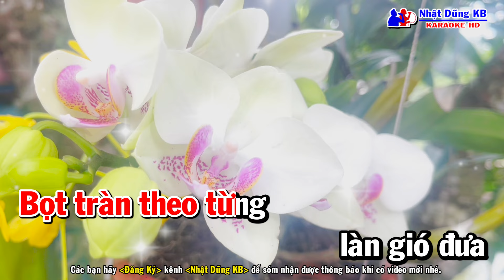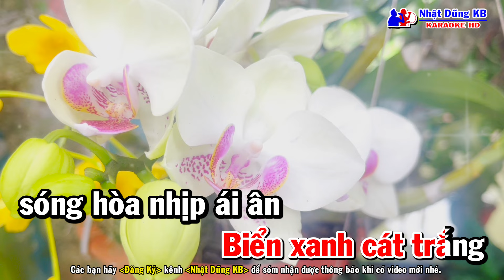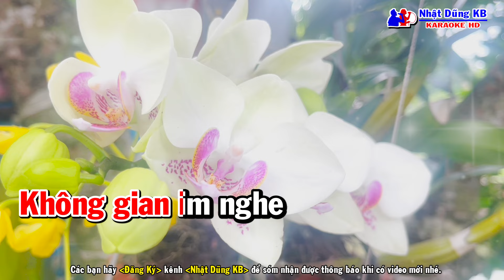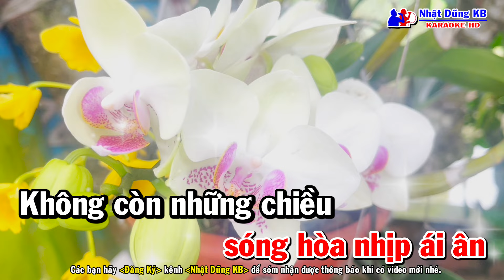Biển Tình Karaoke Tone Nữ - Nhạc Sống - Nhật Dũng KB